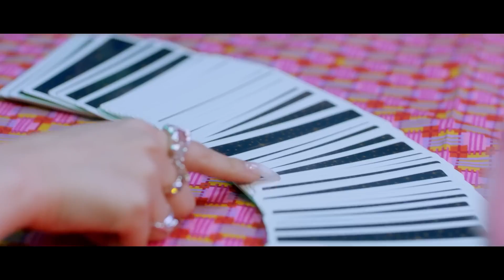FIFTY FIFTY - Cupid (Twin Ver.) [Zwart Remix]